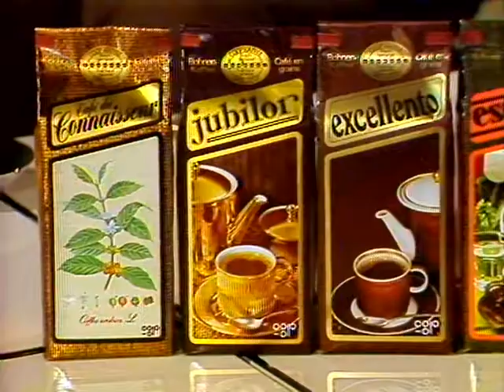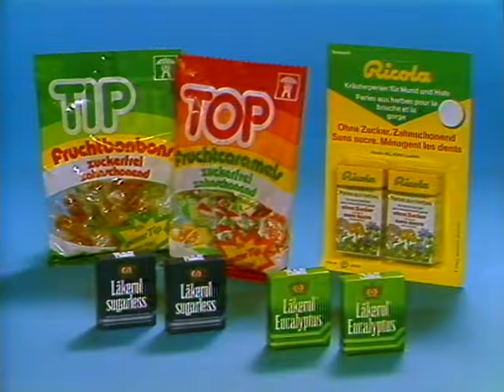Coop Mittwochstudio, Folge 318 vom 05. Oktober 1983